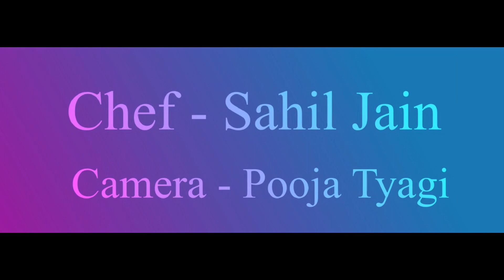CHINESE GREEN CHILLI VINEGAR PICKLE|SIRKE WALI HARI MIRCH|CHILLI PICKLE BY CHEF SAHIL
Presenting you this simplified version of CHINESE RESTAURANT STYLE CHILLI PICKLE is a popular restaurant favourite that originates from CHhina.A must-try recipe that is easy to make, incredibly aromatic and full of flavourful. Perfect served with Chinese dishes such as Fried Rice,Chowmein,Noodle Manchurian. Enjoy the taste of authentic CHINESE RESTAURANT STYLE CHILLI PICKLE at home. Do try this recipe at home and give a big like to this recipe in case you liked it, also please do share with maximum friends as possible. I love to read all your comments and questions. In case you have any questions, provide me in the comments section.

INGREDIENTS:
25 Hari Mirchi/ Green Chillis
1 bowl hot water
1 bowl cold water
1 cup of Sirka/ White Vinegar
1 Tsp Namak/ Salt
1 Tsp  Cheeni/ Sugar

IMPORTANT- COOKING 05-10 MINS AS PER INSTRUCTIONS IN VIDEO

Step by Step Instructions to cook:
1. Cut 25 Hari Mirchi/ Green Chillis.
2. Take hot water in a bowl.Add chopped green chillis.Leave for 5 mins
     so that seeds drop at the bottom.
3. After 5 mins transfer chillis into cold water and leave it for 5 more mins.
4. Throw the remaining seeds.
5. After 5 mins transfer chillis into dry bowl.
6. Add 1 cup of Sirka/ White Vinegar.
7. Add 1 Tsp Namak/ Salt.
8. Add 1 Tsp  Cheeni/ Sugar.
9. Mix it.
10. Now cover it and keep it aside for 24 hours.
11. After 24 hours its ready.

Your Restaurant Style Chinese Green Chilli Vinegar Pickle is ready. Enjoy it with Chowmein,Noodle and Fried rice.